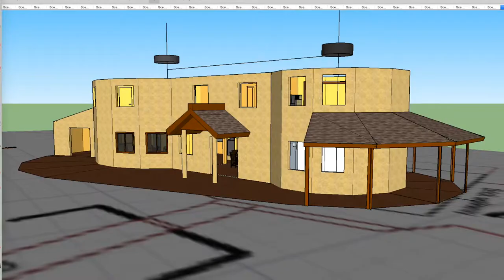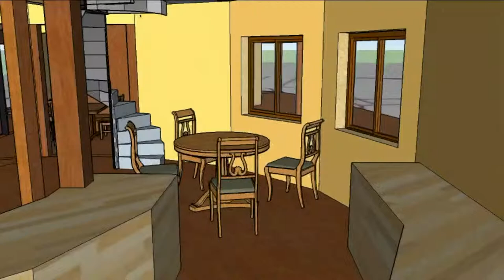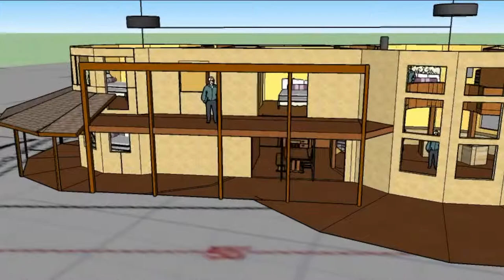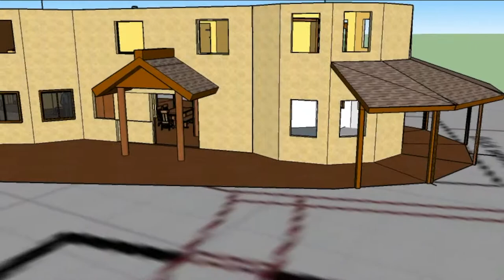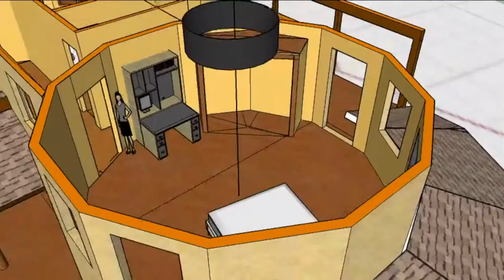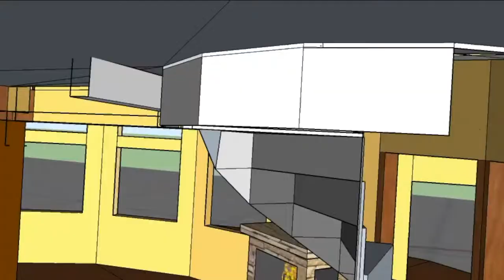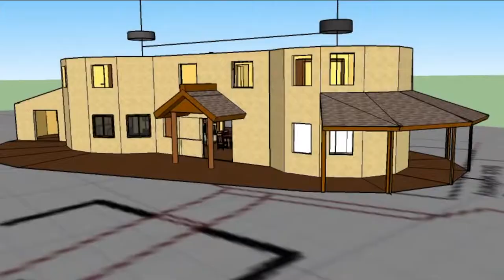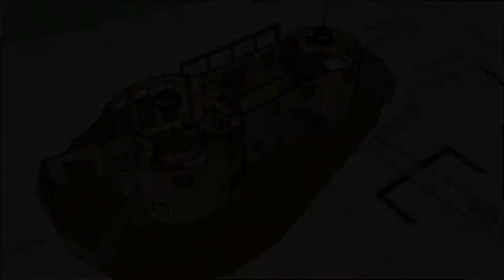California Round house Movie Big yurt homes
4 bedroom 3 bath and office California Round House
Shown without  2x10 frame roof panels to view floorpan.